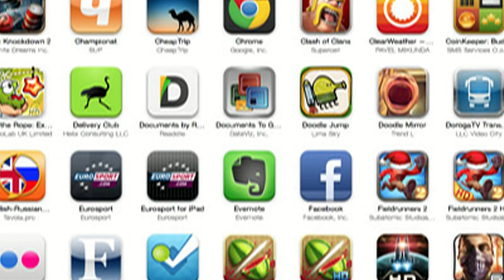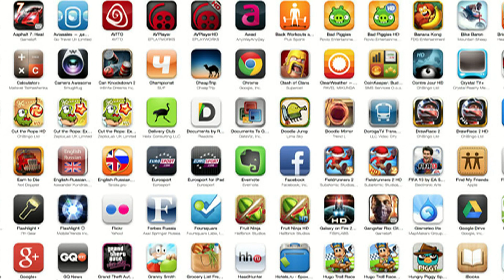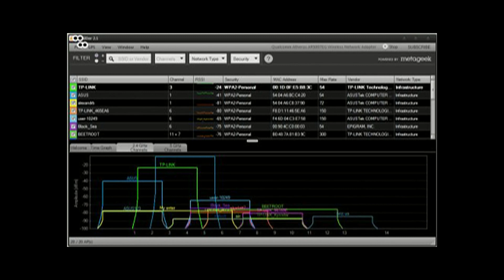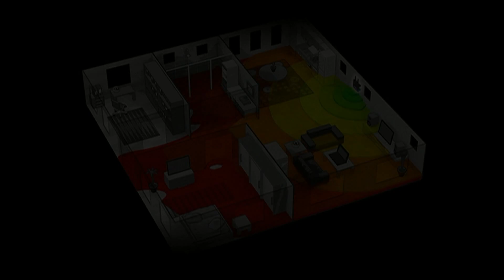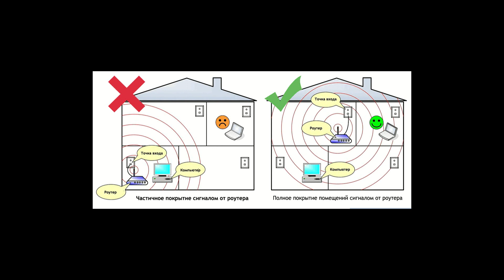5 проверенных способов ускорить домашний Wi Fi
5 проверенных способов ускорить домашний Wi Fi

В современном мире достаточно много людей предпочитают просматривать любимые фильмы, а детям включать мультики на компьютере благодаря интернету.  Также, сейчас предоставляется возможность играть в различные игры, но большинство из них требуют наличия скоростного интернета. Вот собственно на основе этого возникает вопрос, как ускорить домашний Wi-Fi, если человек использует беспроводные устройства, для доступа в интернет.